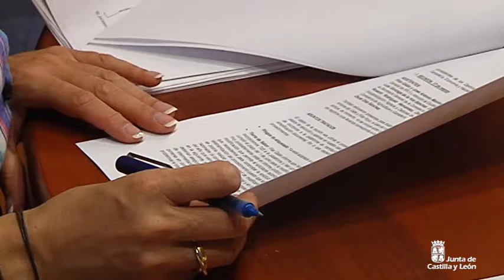Constituida la Comisión de Simplificación Administrativa para la Dinamización Empresarial